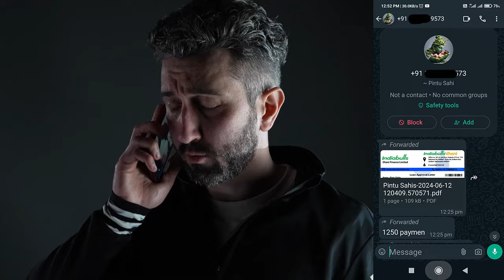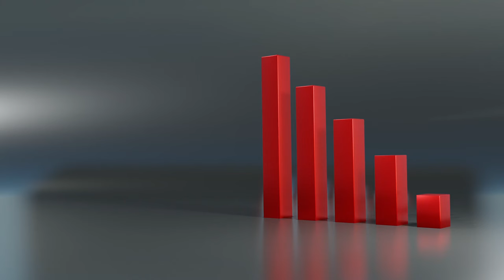DHANI LOAN SCAM II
DESCRIPTION:
Hello guys, Today i will teach you about the